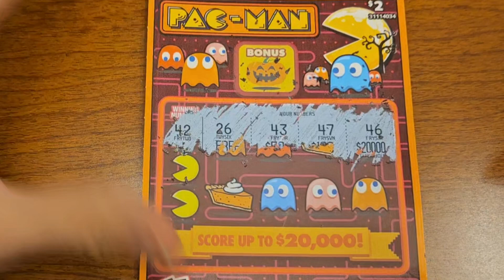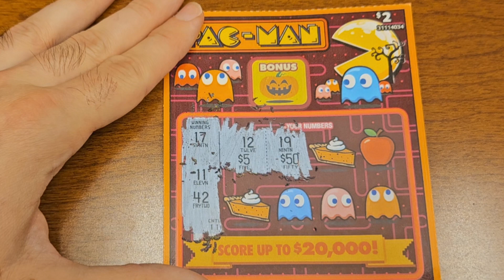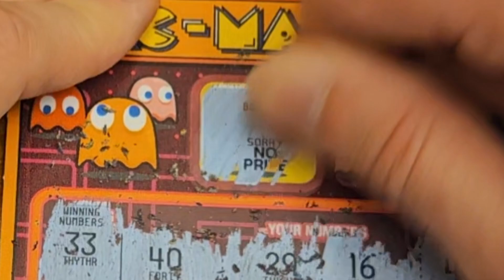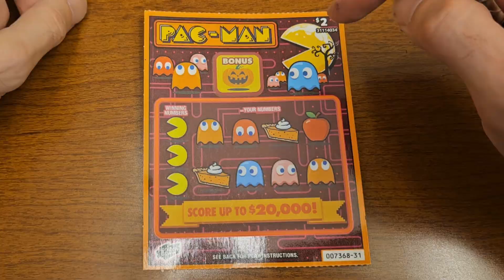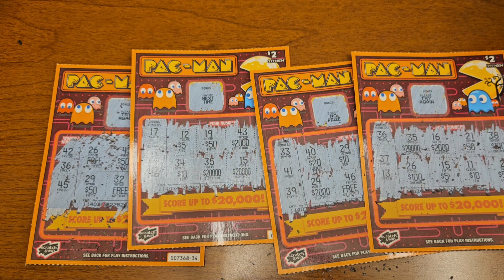PAC-MAN Themed Scratch & Wins!